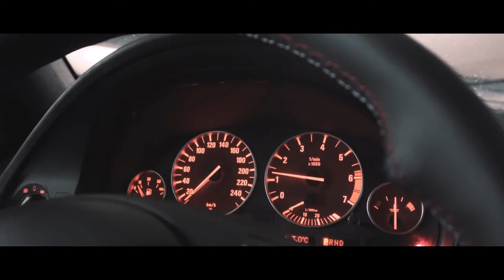Miyagi & Andy Panda - Патрон _BMW